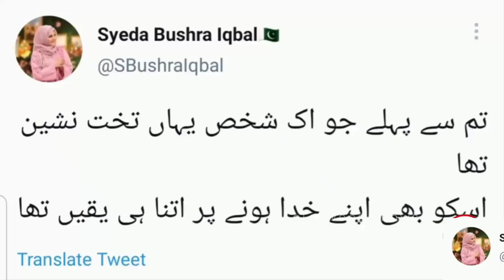Syeda Bushra Iqbal Reply Tuba on Amir liaqat 3rd Marriage | amir liaqat New Wife Dania Shah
aamir liaquat third marriage
amir liaqat third marriage
aamir liaquat
amir liaquat
aamir liaquat third wife
amir liaquat third wife
amir liaquat third marriage
dania shah
aamir liaquat hussain
aamir liaquat hussain third wife
amir liaqat third wife
aamir liaquat 3rd marraige
amir liquat 3rd wife
teesari biwi amir liaqat
amir lia ki new biwi
amir liaquat hussain new wife
wife of amir liaquat hussain
daniya
daniya amir
aamir liaquat hussain third marriage
amir liaqat 3rd marriage
amir liaqat 3rd wife
aamir liaquat hussain announces third marriage with dania shah
syeda dania shah and amir liaqat wedding
aamir liaquat wife
aamir liaquat third marriage exposed
aamir liaquat hussain 3rd wife
aamir liaquat dania shah
aamir liaquat hussain new marriage
aamir liaquat hussain third wife name
who is dania shah
amir liaqat ki teesri shadi
عامر لیاقت کی 18 سالہ لڑکی سے تیسری شادی
amir liaqat tie knot 3rd time
who is aamir liaquat third wife

1) Non Commercial
2) Transformative In Nature
3) Does Not nagetively affected The Original Content